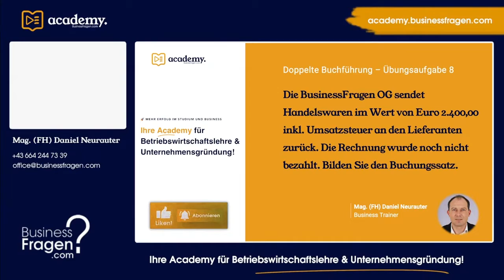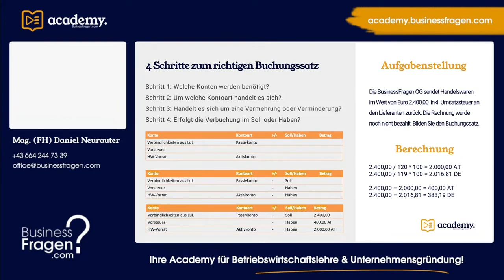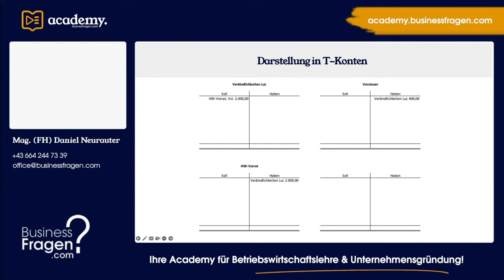Buchungssätze Übungen - Buchungssatz Rücksendung Handelswaren - Österreich und Deutschland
Die BusinessFragen OG sendet Handelswaren im Wert von Euro 2.400,00  inkl. Umsatzsteuer an den Lieferanten zurück. Die Rechnung wurde noch nicht bezahlt. Bilden Sie den Buchungssatz.